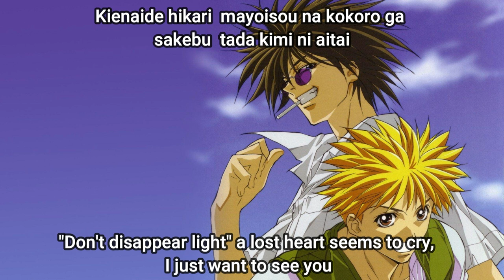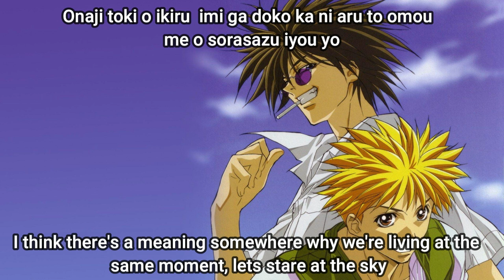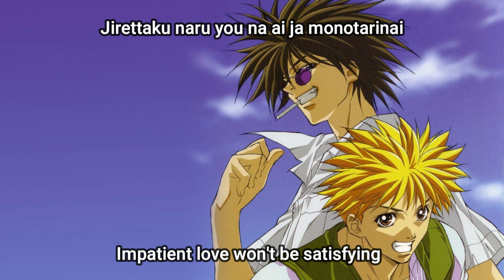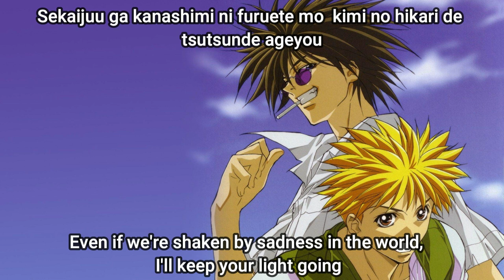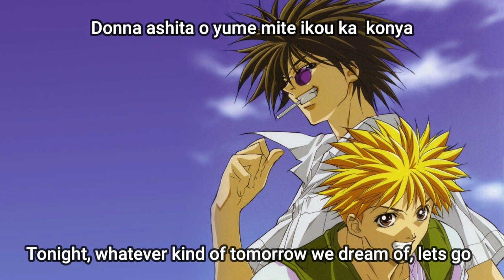GetBackers Opening 1 Lyrics English/Romaji | Naomi Tamura - Yuragu Kotonai Ai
GetBackers Opening 1 Full (Naomi Tamura - Yuragu Kotonai Ai)

Credits:

Vocals: Naomi Tamura
Lyricist: Naomi Tamura

Artwork by ???

• Any ad revenue generated are property of third party companies